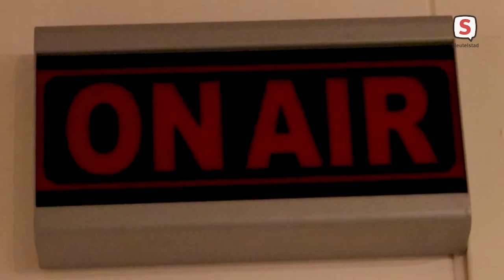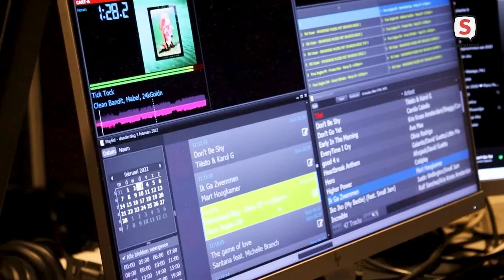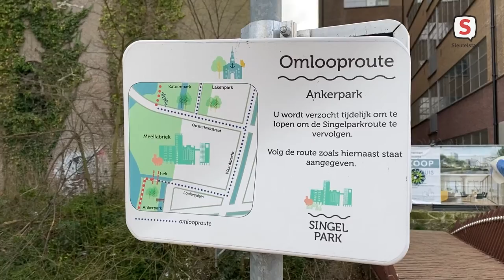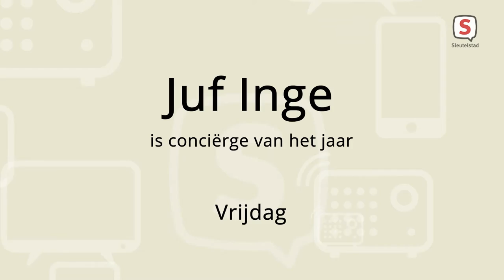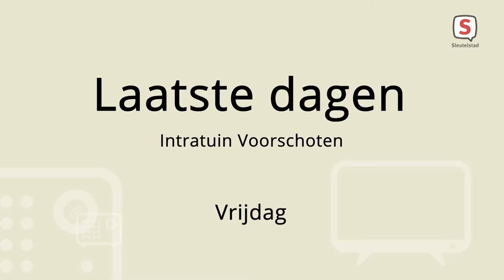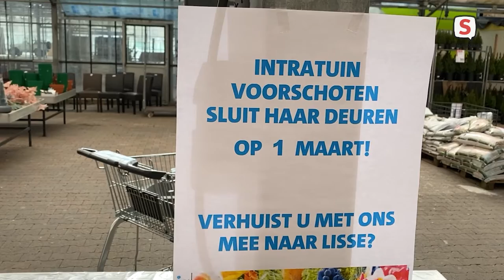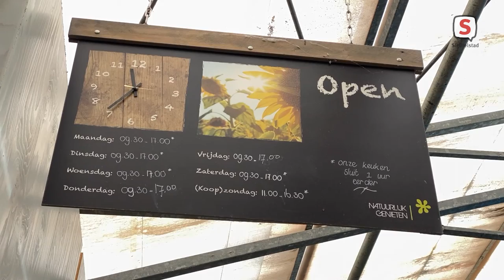De week van Sleutelstad 2022 | Week 8